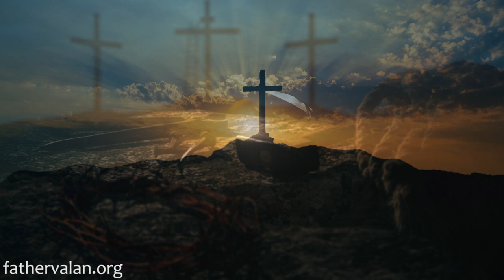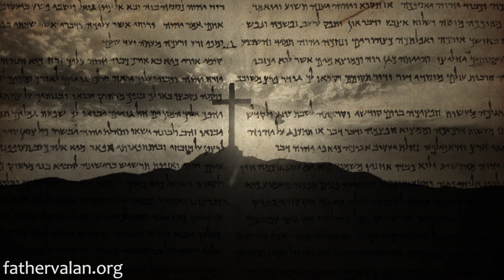Homily - Third Sunday of Advent (Year B)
When we pray, we often expect God to act immediately on our behalf and do our will. We want Him to eliminate all evil and suffering in the world and make our lives easy. But often times we feel our God appears to be powerless. Instead of removing our pain, God wants us to be patient and faithful to Him.